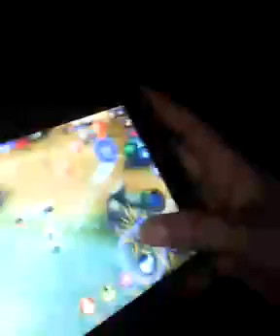Ang kaibigan Kong naadil sa ML😂😂